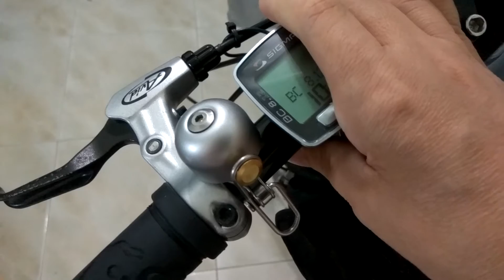Bicycle Bells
Just a couple of what we have, you decide which you like.  Rockbros, a copy of spurcycle isn't all that great compared to cateye or litepro - just our opinion, to each his own.